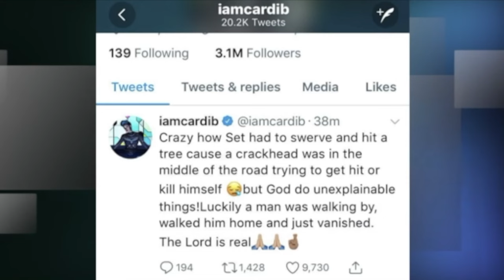lovelyti2002's channel reel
Today's Look😍
Lip Color:💄💋: